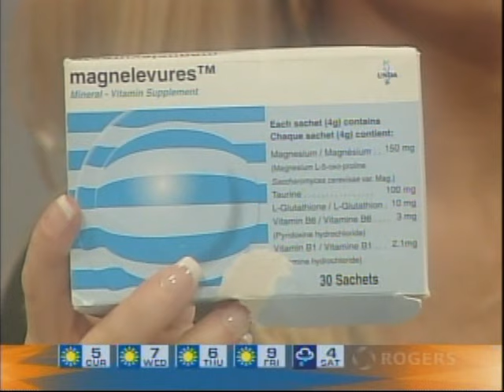Headaches- Causes and Cures by Dr. Joël, ND